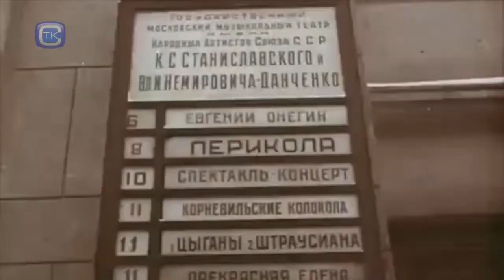Клуб авторской песни "Бухта надежд" - Катюша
Исполняют: Мария Олейник, Андрей Миронюк, Елизавета Елецкая, Елена Одинокова, Дарья Олонцева
Североморский телеканал
Режиссер - Александр Клоков
Звук - Андрей Леонов